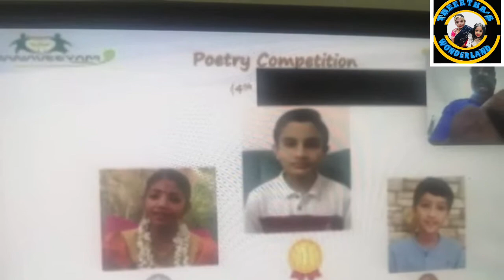I Got Second Prize in Poetry Competition (Manaveeyam jeddah) Online Program 4 th July 2020